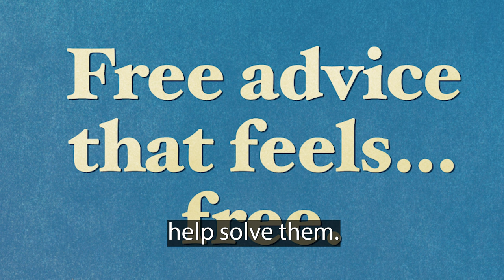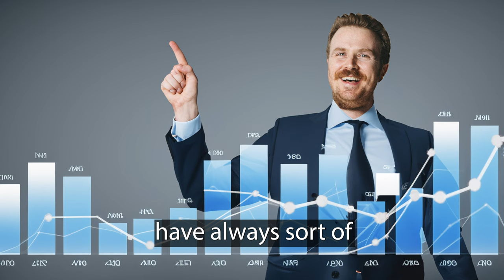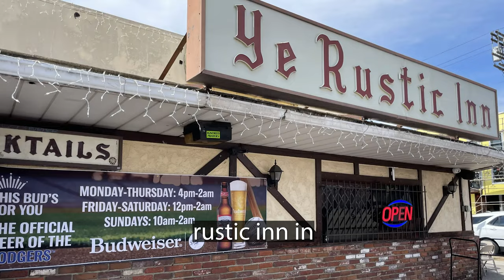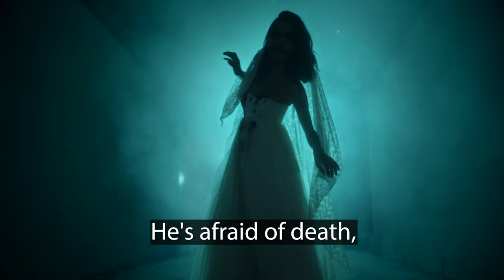The Quest of Wilhelmina | We're Here To Help w/ Jake Johnson and Gareth Reynolds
We're Here To Help has arrived on YouTube!

Each episode, hosts Jake Johnson and Gareth Reynolds make several pitches to callers (whose questions range from trivial to serious) with their best attempts of advice.

In this first episode, a caller asks Jake and Gareth for notes on her Dungeons and Dragons character to bump up her nerd clout.

Jake Johnson (New Girl, Spider-Man: Into the Spider-Verse, Self-Reliance) and Gareth Reynolds (The Dollop, also on New Girl) don't feel qualified to give strangers good advice. Most of their friendship over the last 15 years has been based around dumb bits, but they do (for better or worse) want to try to help people out. Like your friendly local bartender or your tipsy uncle at a family gathering, Jake and Gareth are on the caller's side and trying to help.

Video Edited by Giardiniera

0:00 Introduction
5:41 The Quest of Wilhelmina